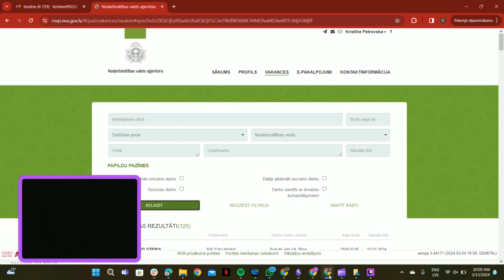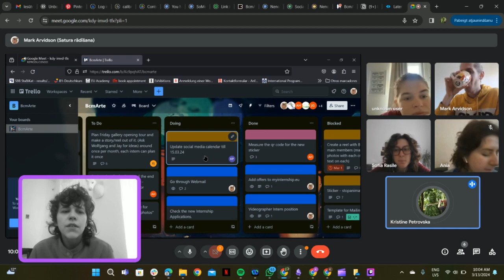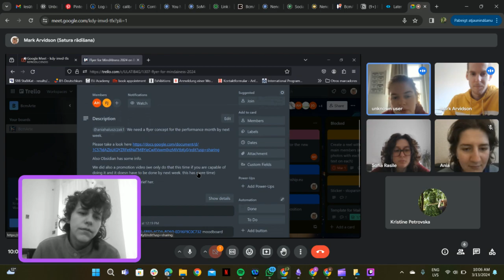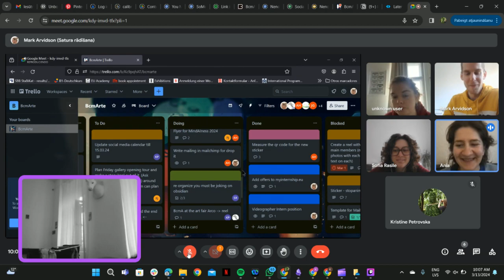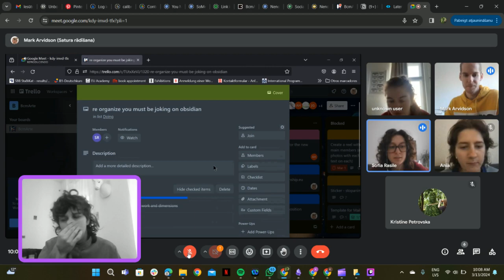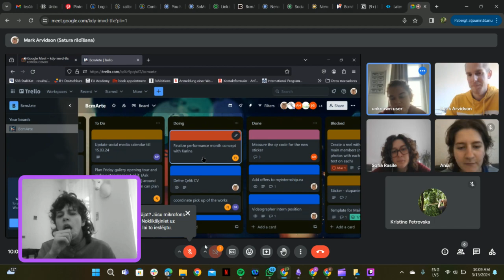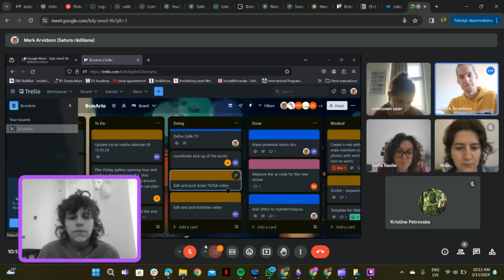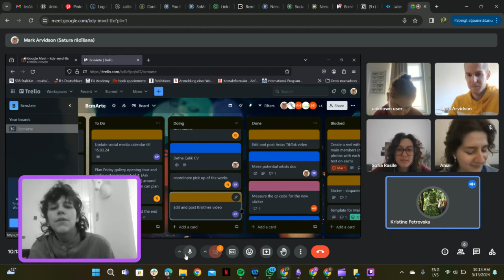BcmA intern life on morning meets. Still Alive in Berlin. Day#7